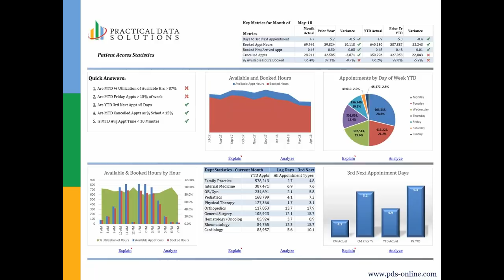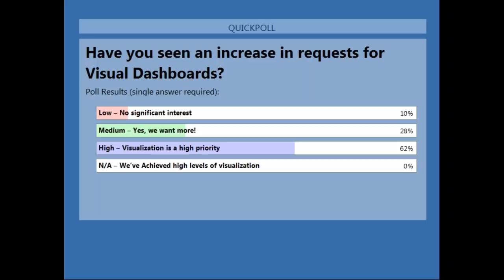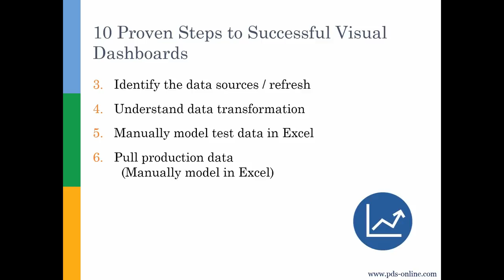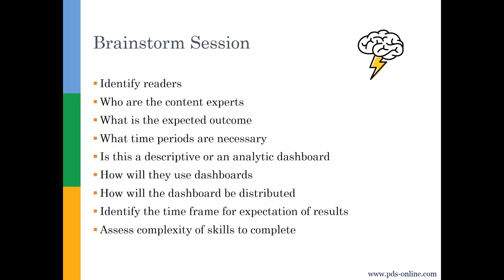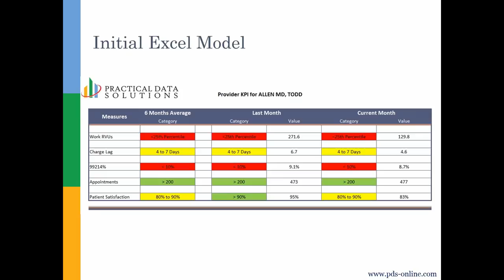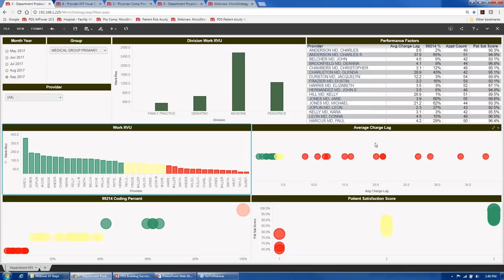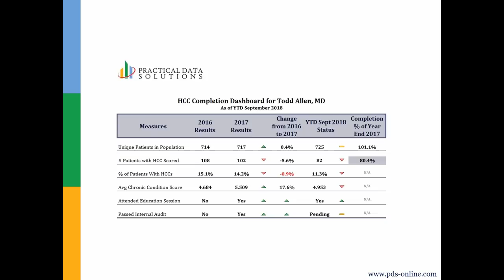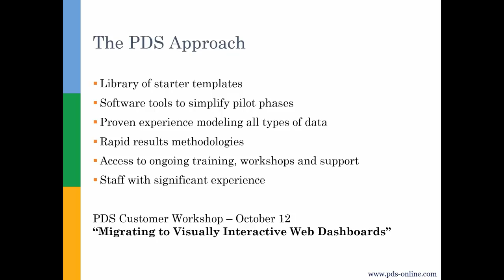Building Successful Healthcare Dashboard Visualizations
In this webinar, we discuss proven strategies for building effective, communicative visualizations of healthcare data. PDS has helped hundreds of clients over the last 20 years to actualize dashboards from concept to production. More than 100,000 providers and department administrations are actively using dashboards delivered with PDS tools, or built around techniques that PDS provides training and consulting on.